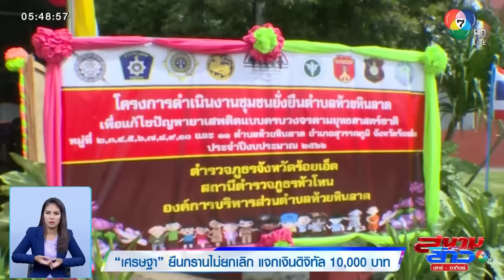"เศรษฐา" ยืนกราน ! ไม่ยกเลิก แจกเงินดิจิทัล 10,000 บาท ยินดีรับคำแนะนำ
สนามข่าวเสาร์-อาทิตย์ - นายกรัฐมนตรี ยังคงเดินหน้าโครงการแจกเงินดิจิทัล 10,000 บาท แม้ว่าจะมีนักวิชาการ และนักเศรษฐศาสตร์บางคนออกมาต่อต้าน ยืนยันว่ารัฐบาลน้อมรับฟังทุกความคิดเห็น

อดีตผู้ว่าฯ ธปท. ค้าน รัฐบาลแจกเงินดิจิทัล 10,000 บาท
หลังจาก นายยวิรไท สันติประภพ และนางธาริษา วัฒนเกส สองอดีตผู้ว่าการธนาคารแห่งประเทศไทย ร่วมลงชื่อกับนักวิชาการและอาจารย์คณะเศรษฐศาสตร์ 99 คน ออกแถลงการณ์ เรียกร้องให้รัฐบาลทบทวน นโยบายแจกเงินดิจิทัล 10,000 บาท ด้วยเหตุผลที่ว่า เศรษฐกิจไทยกำลังค่อย ๆ ฟื้นตัวตามศักยภาพ จึงไม่จำเป็นต้องใช้เงินรัฐเพื่อกระตุ้นระยะสั่้น เพราะจะสร้างภาระหนี้สาธารณะ อีกทั้งประเทศกำลังเข้าสู่สังคมผู้สูงวัย จำนวนคนวัยทำงานน้อยลง ดังนั้นกระทรวงการคลัง ต้องเตรียมตัวในสิ่งที่จำเป็น เพราะจะมีภาระการใช้จ่ายด้านสวัสดิการ สาธารณสุขที่เพิ่มขึ้น ควรใช้งบประมาณที่คุ้มค่า รักษาวินัย เสถียรภาพการคลัง

ขณะที่เฟซบุ๊กไทยคู่ฟ้า ได้โพสต์ข้อความสั้น ๆ ว่า นโยบายดิจิทัลวอลเลต ทำเพื่อประชาชน ไม่ได้ทำเพื่อเอกชนรายใด รายหนึ่ง และไม่ได้เอื้อประโยชน์ให้กับใคร

เศรษฐา ยืนกรานไม่ยกเลิก แจกเงินดิจิทัล 10,000 บาท
แน่นอนว่า เรื่องนี้ นายเศรษฐา ทวีสิน นายกรัฐมนตรี และรัฐมนตรีว่าการกระทรวงการคลัง ต้องออกโรงชี้แจงด้วยตนเอง และยืนยันว่า จะไม่ยกเลิกนโยบายดังกล่าว เพราะระหว่างลงพื้นที่ภาคอีสาน มีประชาชนหลายคน ต้องการเงินดิจิทัลวอลเลต แม้นักวิชาการหลายคน ไม่เห็นด้วย และเรียกร้องให้ยกเลิก ก็ยินดีน้อมรับทุกคำแนะนำ ซึ่งจะนำไปพิจารณา ปรับปรุงให้เหมาะสม เพราะที่ผ่านมาก็มีนักวิชาการที่เห็นด้วย และไม่เห็นด้วย อย่างเช่น เรื่องการใช้เงิน ในระยะทาง 4 กิโลเมตร ก็มีหลายฝ่ายติงมาว่า บางพื้นที่มีแต่ป่า แต่เขาจะไม่สามารถใช้เงินได้ รัฐบาลก็ยินดีรับฟัง และกำลังพิจารณาความเหมาะสมอยู่ ยืนยันว่าโครงการนี้ ไม่ใช่โครงการหาเสียง และไม่ได้มาโปรยเงิน เพื่อหวังกลับมาเป็นรัฐบาลอีกครั้ง

ขณะที่ สส. ของพรรคเพื่อไทยหลายคน ได้รับการสอบถามจากประชาชนว่า เมื่อไหร่จะได้เงิน 10,000 บาท ซึ่งอยากให้คนคัดค้านรับฟังประชาชนที่หาเช้ากินค่ำบ้าง หรือเกษตรกร ที่ต่างต้องการความช่วยเหลือเป็นอย่างมาก จากปัญหาที่สะสมมาตลอดระยะเวลาหลายปี โดยเฉพาะในช่วงสถานการณ์การแพร่ระบาดโควิด-19 ที่ทำให้ชีวิตของประชาชนสะดุดจนติดลบ